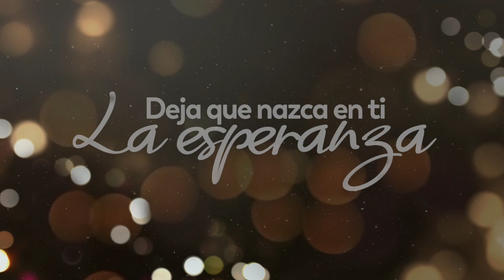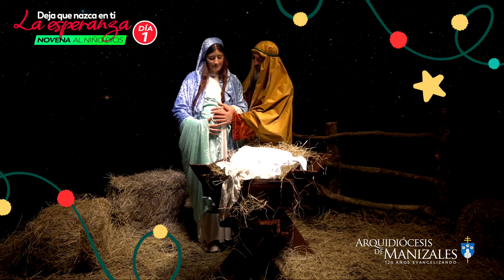Novena de Navidad primer día, Novena al Niño Dios día 1, Arquidiócesis de Manizales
Oremos juntos las Novenas de Navidad

Pesebre en vivo

7:00 p.m.  A través del canal de YouTube de la Arquidiócesis de Manizales.

Deja que nazca en ti la esperanza